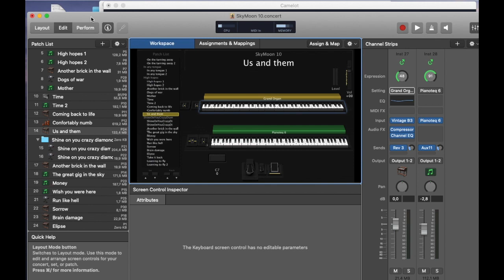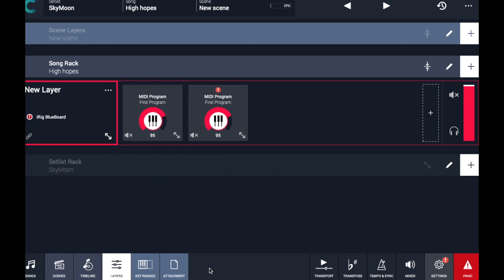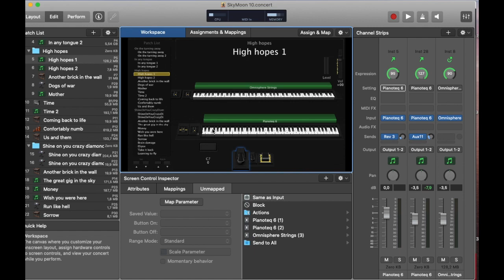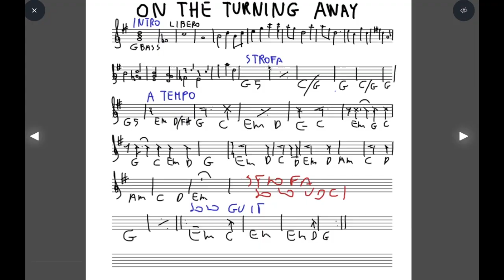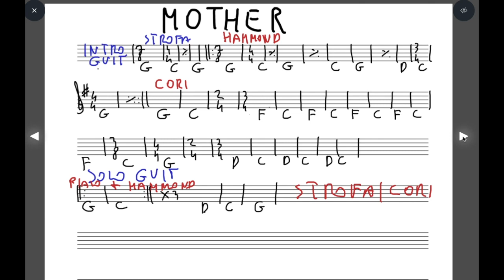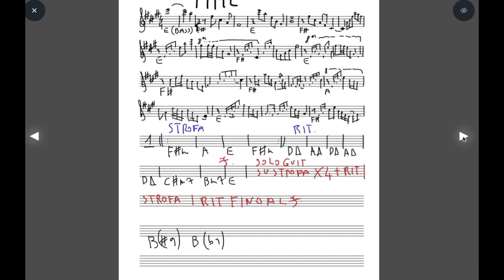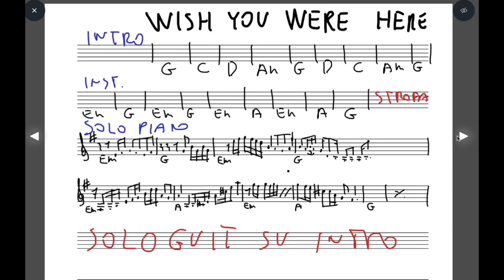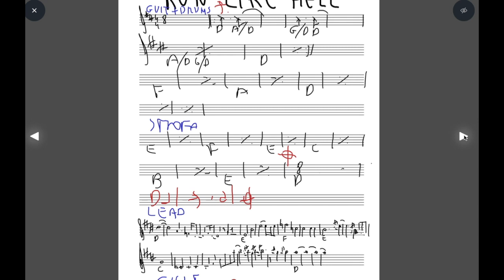Mi hanno chiamato alle 16 per una sostituzione in un tributo ai Pink Floyd la sera stessa!!!